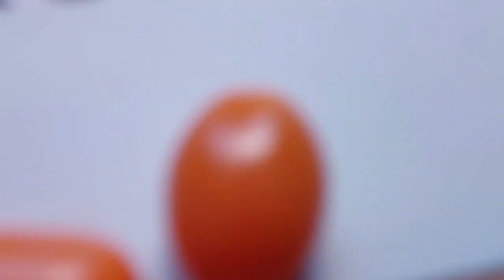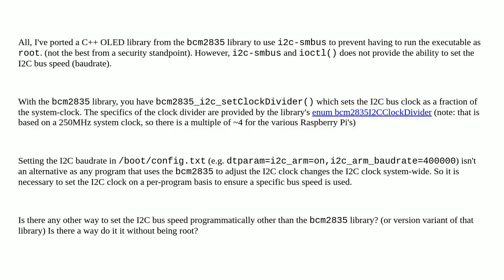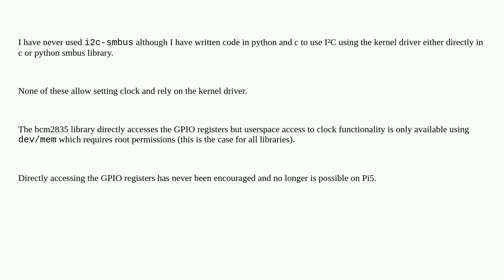Raspberrypi: It is possible to set I2C bus speed programmatically without the bcm2835 library?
It is possible to set I2C bus speed programmatically without the bcm2835 library?

A special thanks goes out to the community

  i2c c c++